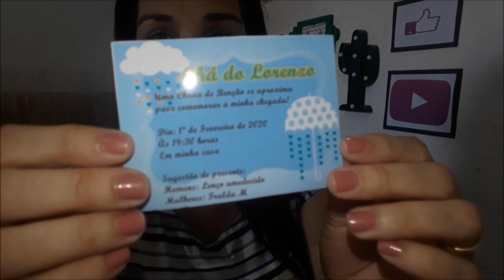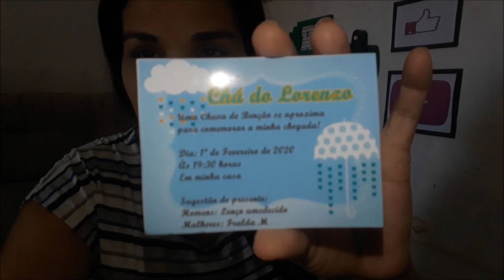COMPRINHAS PARA O CHÁ DO LORENZO